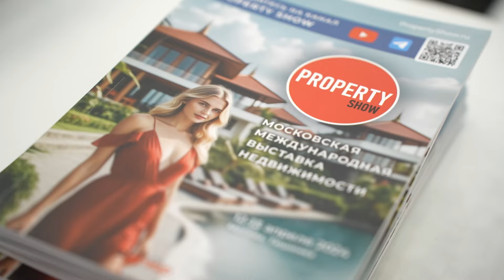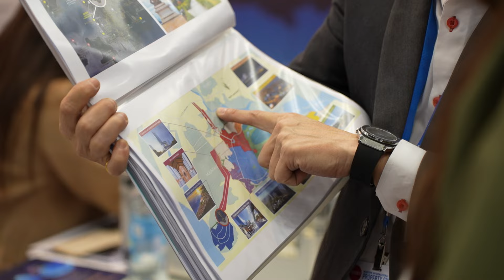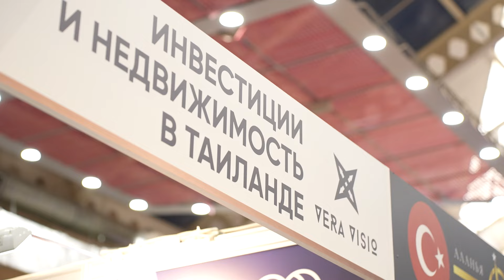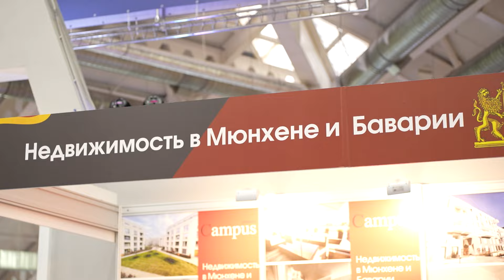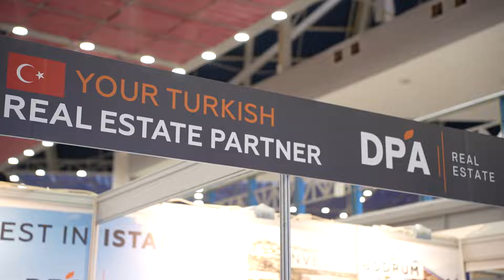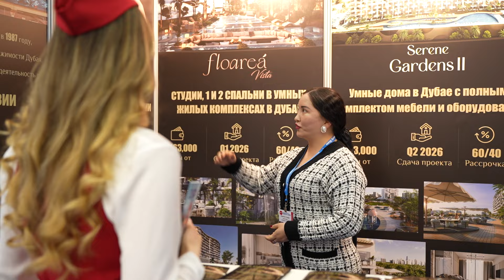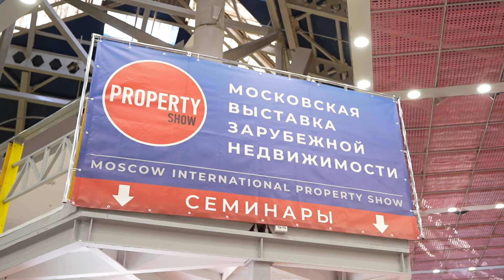Выставка недвижимости Moscow Property Show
Выставки зарубежной недвижимости:

📅 11-12 октября 2024 ждем вас на выставке инвестиций в зарубежную недвижимость